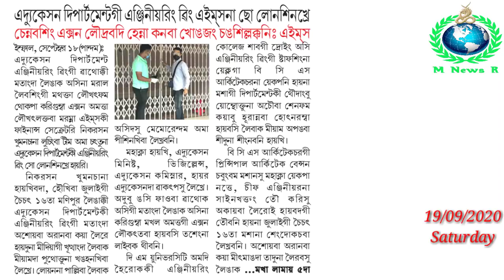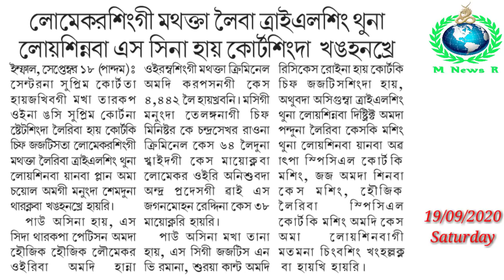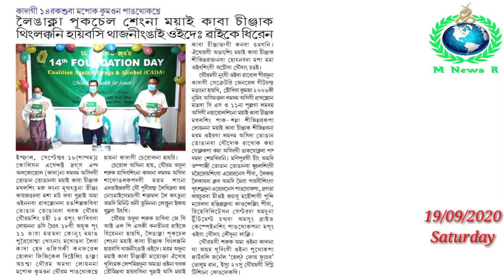Google Play Store dei Paytm Louthokhre || Positive Oire Haijillaga Nupi Amaga Leiminaramba Fare